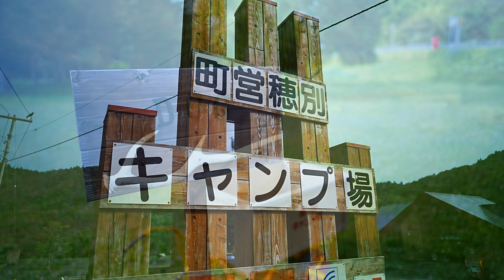【愛犬と楽しむ北海道夫婦キャンプ】計３か所４泊５日初日は穂別キャンプ場 NEW！ドッグサイト貸し切り&お座敷スタイルで過ごす林間サイトと川遊びと。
さて今回は弾丸キャンプツアーの初日、今シーズンからドッグサイトがオープンした穂別キャンプ場に行ってきました！３ルームテントお座敷スタイルで林間ドッグサイト貸し切り状態でゆっくりとした時間を愛犬むぎと共に過ごしました。

ドームテント LOGOS デカゴンで行くオシャレで隠れ家的キャンプ場で春キャンプ！・・・はこちら

八剣山ワイナリー焚火キャンプ場ブッシュクラフトエリア独り占め！・・・はこちら

「岩内オートキャンプ場マリンビュー」むぎママ定番のいろいろやらかしちゃった編(笑）第二弾？完結・・・はこちら

【深川市まあぶオートキャンプ場】広々としたドッグサイトで「コストコ焼き鳥セット」むぎママ大満足！(笑）・・・はこちら

【朱鞠内湖畔キャンプ場】一度行ってみたかった湖畔キャンプは最高でした！・・・はこちら

【ファミリーパーク追分オートキャンプ場ドッグラン貸し切り】新幕LOGOSの３ルームテントはむぎも大満足！((笑)・・・はこちら

すべてが高規格！北広島かえるキャンプ場でむぎママ絶叫！((笑)　トレーラーハウス全５台の紹介も・・・はこちら

アルパカストーブで夜も暖か、ベルテントお座敷スタイルでまったり・・NEWギアもお披露目！・・・はこちら

新幕初張り、簡単設置&広々幕内で優雅な時間を過ごす桜満喫キャンプ！・・・はこちら

撮影機材
camera SONY FX-3
Gimbal DJI RS 2 Pro combo
ZHIYUN CRANE-M2
LENS SONY SEL24F14GM
               SIGMA 28-70mm F2.8 DG DN | Contemporary
DJI Osmo Pocket【実は２台目・・(笑）】
Pocket 2 Creator combo
DJI Action 2 Dual-Screen Combo
drone DJI Mavic Mini➡【破損】
AIR 2S

0:00 ４泊５日ダイジェスト
0:47 オープニング
1:13 キャンプ場到着&テント設置
1:56 場内散策
3:32 むぎママ晩御飯を作る
8:23 暑さの中激熱中華を食す
10:18 ランタン点灯
11:37 食後のコーヒーを入れてゆっくり・・
12:47 翌朝川で水遊び！
14:22 撤収へ・・
15:49 むぎママのご挨拶とお次は？
16:16 エンディング